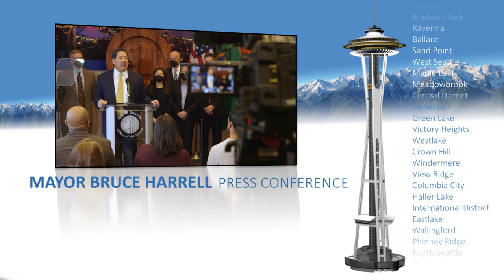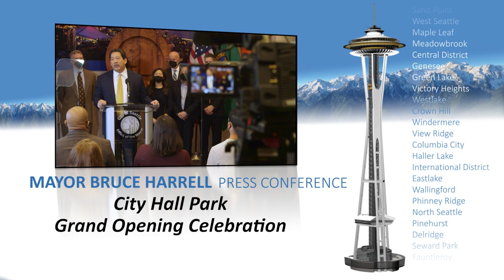City Hall Park reopens to public with grand opening celebration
Seattle Mayor Bruce Harrell and Superintendent of Seattle Parks and Recreation AP Diaz, joined by civic, business, and community members, reopened City Hall Park in Pioneer Square. This historic 1.3-acre park reopened after being closed to the public in August 2021 to remediate park damages, undertake several park improvement projects, and develop a robust park activation plan.

City Hall Park offers greenspace and opportunities for recreational activities in the downtown core. The reopening celebration will feature an all-day event packed with exciting activities, including live music performances by local bands, lawn games, buskers and food trucks. Going forward, Seattle Parks and Recreation (SPR) will regularly activate City Hall Park with games, food trucks, concerts, and art installations to ensure a positive and welcoming experience in the civic center. During open hours, the park will be staffed by two park rangers, part of the significant expansion of the program under Mayor Harrell.

Speakers:
Mayor Brucec Harrell, City of Seattle
AP Diaz, Superintendent of Seattle Parks and Recreation
Judge Patrick Oishi, Presiding Judge, King Co. Superior Court
Lisa Howard, Executive Director, Alliance for Pioneer Square
Tija Petrovich, Chair, Pioneer Square Residents Council